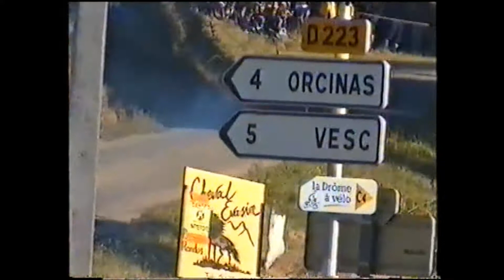RALLYE RETRO /CRASH/1999 2004 PART9 by 4R1V